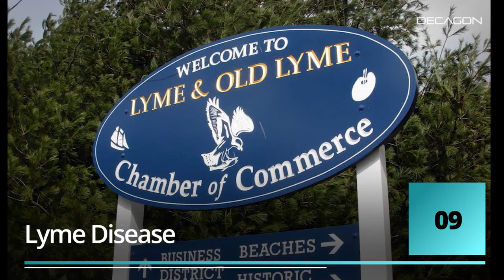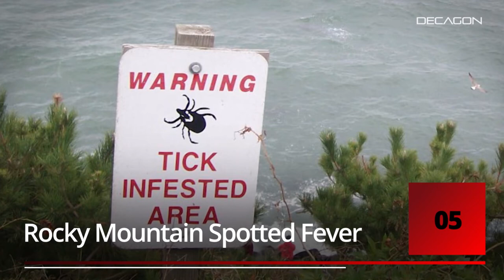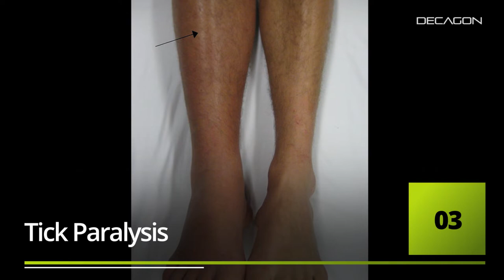10 Ways Ticks Can Kill You (Health Warning)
75% of insect-borne illness comes from ticks. They carry dangerous bacteria, invincible viruses, and lethal toxin. It's not just Lyme Disease you have to watch out for. Here are 10 WAYS TICKS CAN KILL YOU...

Song: Escape from the Temple

Artist: Whitesand
Song: Glory